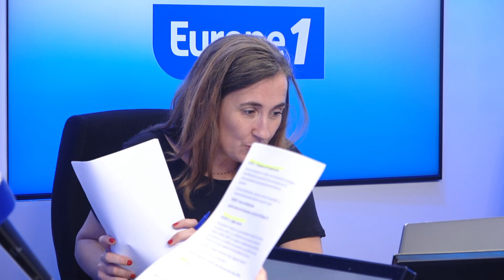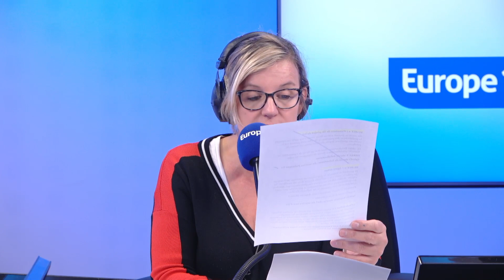Le journal de 13h - 03/10/2023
Céline Géraud, accompagnée de la rédaction d’Europe 1, propose chaque midi un point complet sur l’actualité suivi de débats entre invités et auditeurs.